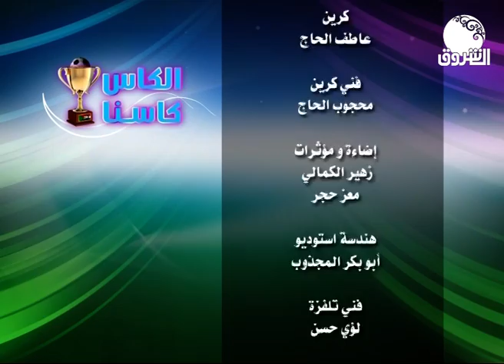الكاس كاسنا | حلقة جميلة في حضرة الأحمر الوهاج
تقديم: معتصم محمد الحسن
ـــــــــــــــــــــــــــــــــــــــــــــــــــــــــــــ

الشروق_ الفضائية
Ashorooq Tv
ـــــــــــــــــــــــــــــــــــــــــــــــــــــــــــــ